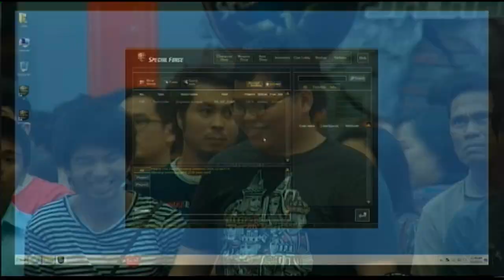SFWC 2013 - True Strike vs SST:Intel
Place 6,5th